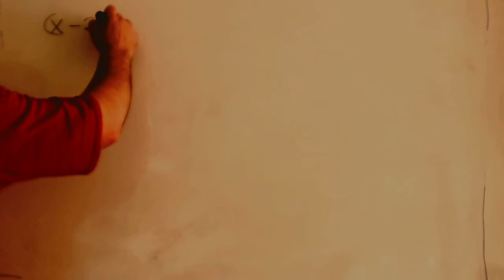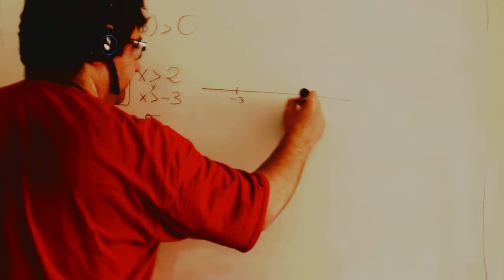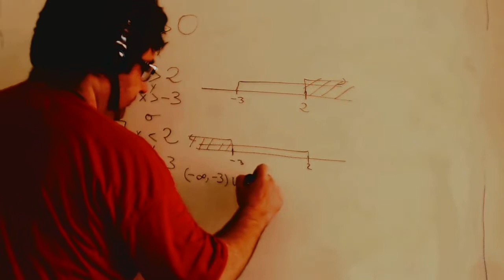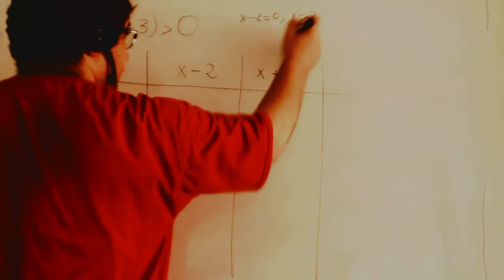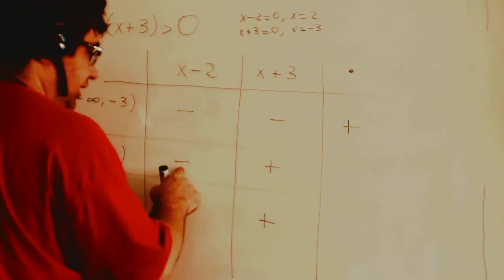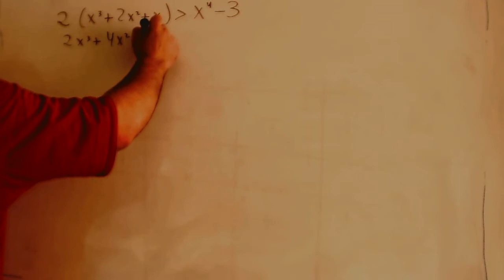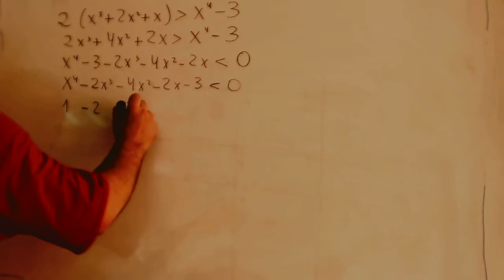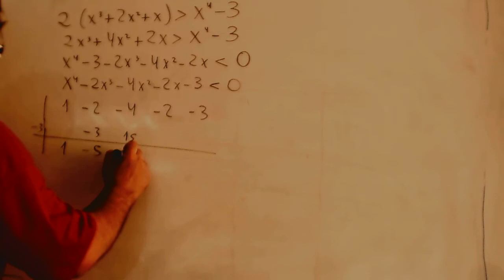Inecuacion de segundo grado Matematicas 1º Bachillerato Academia Usero Estepona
Inecuacion de segundo grado Matematicas 1º Bachillerato
Academia Usero en Estepona, el centro de formación con más vídeos en Internet del Mundo presenta: Inecuacion de segundo grado Matematicas 1º Bachillerato